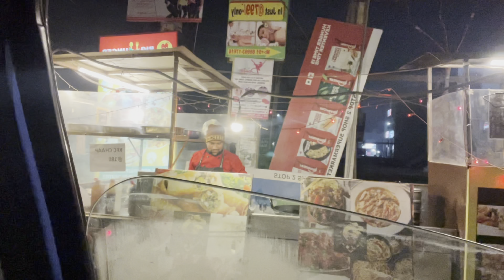Arshiya arshi | Not feeling good 🥲